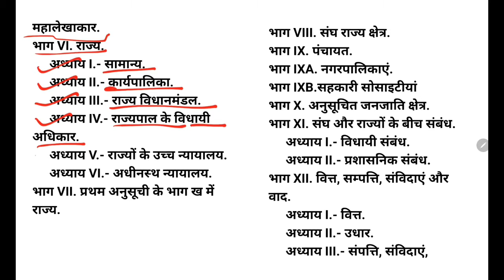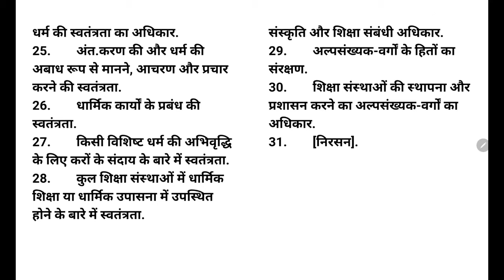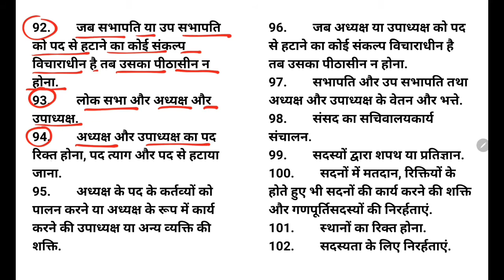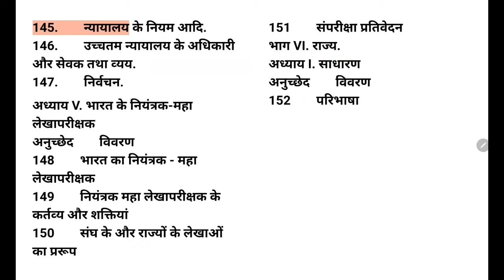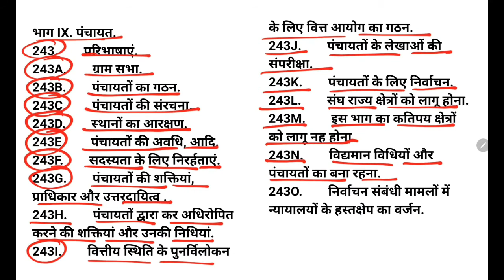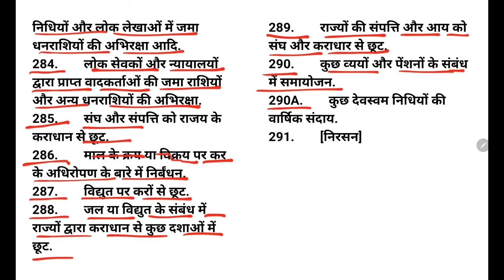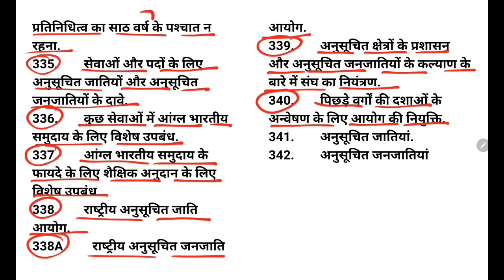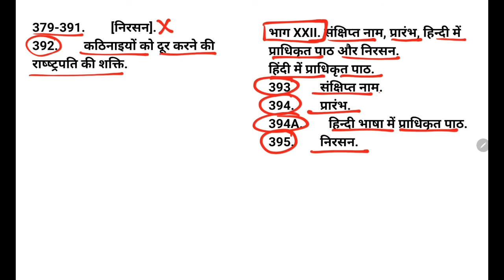अनुक्रमणिका : भारत का संविधान : Index : Constitution of India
भाग 1 से 22 , @LawSchoolCG
अनुच्छेद 1 से 395 ,
अनुक्रमणिका.
भाग I. संघ और उसके क्षेत्र,
भाग II. नागरिकता,
भाग III. मूलभूत अधिकार,
भाग IV. राज्‍य के नीति निदेशक  तत्‍व,
भाग IV क . मूल कर्तव्‍य,
भाग V. संघ,
अध्‍याय I.- कार्यपालिका
अध्‍याय II.- संसद
अध्‍याय III.- राष्‍ट्रपति के विधायी अधिकार
अध्‍याय IV.- संघ न्‍यायपालिका
अध्‍याय V.- भारतीय नियंत्रक एवं महालेखाकार
भाग VI. राज्‍य
अध्‍याय I.- सामान्‍य.
अध्‍याय II.- कार्यपालिका.
अध्‍याय III.- राज्‍य विधानमंडल.
अध्‍याय IV.- राज्‍यपाल के विधायी अधिकार.
अध्‍याय V.- राज्‍यों के उच्‍च न्‍यायालय.
अध्‍याय VI.- अधीनस्‍थ न्‍यायालय,
भाग VII. प्रथम अनुसूची के भाग ख में राज्‍य,
भाग VIII. संघ राज्‍य क्षेत्र,
भाग IX. पंचायत,
भाग IXA. नगरपालिकाएं,
भाग IXB.सहकारी सोसाइटीयां,
भाग X. अनुसूचित जनजाति क्षेत्र,
भाग XI. संघ और राज्‍यों के बीच संबंध.
अध्‍याय I.- विधायी संबंध.
अध्‍याय II.- प्रशासनिक संबंध.
भाग XII. वित्त, सम्‍पत्ति, संविदाएं और वाद.
अध्‍याय I.- वित्त.
अध्‍याय II.- उधार.
अध्‍याय III.- संपत्ति, संविदाएं, अधिकार, देयताएं, बाध्‍यताएं और वाद.
अध्‍याय IV.- संपत्ति का अधिकार.
भाग XIII. भारत के राज्‍य क्षेत्र के अंदर व्‍यापार, वाणिज्‍य और समागम.
भाग XIV. संघ और राज्‍यों के अधीन सेवाएं.
अध्‍याय I.- सेवाएं.
अध्‍याय II.- लोक सेवा आयोग.
भाग XIVक. अधिकरण.
भाग XV. निर्वाचन.
भाग XVI. कुछ वर्गों के संबंध में विशेष उपबंध.
भाग XVII. राजभाषा.
अध्‍याय I.- संघ की भाषा.
अध्‍याय II.- क्षेत्रीय भाषाएं.
अध्‍याय III.- उच्‍चतम न्‍यायालय, उच्‍च न्‍यायालयों आदि की भाषा.
अध्‍याय IV.-विशेष निर्देश.
भाग XVIII. आपात उपबंध.
भाग XIX. प्रकीर्ण.
भाग XX. संविधान के संशोधन.
भाग XXI. अस्‍थायी, संक्रमणकालीन और विशेष उपबंध.
भाग XXII. संक्षिप्‍त नाम, प्रारंभ, हिन्‍दी में प्राधिकृत पाठ और निरसन.

अनुसूचियां.
पहली अनुसूची.
I. - राज्‍य.
II. - संघ राज्‍य क्षेत्र.

दूसरी अनुसूची.
भाग क - राष्‍ट्रपति और राज्‍यों के राज्‍यपालों के बारे में उपबंध.
भाग ख - [निरसन]
भाग ग - लोक सभा के अध्‍यक्ष और उपाध्‍यक्ष के तथा राज्‍य सभा के सभापति और उप सभापति के तथा (राज्‍य) की विधान सभा के अध्‍यक्ष और उपाध्‍यक्ष के तथा विधान परिषद के सभापति और उप सभापति के बारे में उपबंध.
भाग घ - उच्‍चतम न्‍यायालय और उच्‍च न्‍यायालयों के न्‍यायाधीशों के बारे में उपबंध.
भाग ड - भारत के नियंत्रक महालेखापरीक्षण के बारे में उपबंध.

तीसरी अनुसूची.
शपथ या प्रतिज्ञान के प्ररूप.

चौथी अनुसूची.
राज्‍य सभा में स्‍थानों का आबंटन.

पांचवीं अनुसूची.
अनुसूचित क्षेत्रों और अनुसूचित जनजातियों के प्रशासन और नियंत्रण के बारे में उपबंध.

भाग क - साधारण.
भाग ख - अनुसूचित क्षेत्रों और अनुसूचित जनजातियों का प्रशासन और नियंत्रण.
भाग ग - अनुसूचित क्षेत्र.
भाग घ - अनुसूची का संशोधन.

छठी अनुसूची.
असम, मेघालय, त्रिपुरा और मिजोरम राज्‍यों में जनजातीय क्षेत्रों के प्रशासन के प्रावधान.

सातवीं अनुसूची.
सूची I - संघ सूची.
सूची II - राज्‍य सूची.
सूची III - समवर्ती सूची.

आठवीं अनुसूची.
भाषाएं.

नौवीं अनुसूची.
विशिष्‍ट अधिनियमों और विनियमों का सत्‍यापन.

दसवीं अनुसूची.
दल परिवर्तन के आधार पर निरर्हता के बारे में उपबंध.

ग्‍यारहवीं अनुसूची.
पंचायतों के अधिकार, प्राधिकार और दायित्‍व.

बारहवीं अनुसूची.
नगरपालिकाओं के अधिकार, प्राधिकार तथा दायित्‍व आदि.